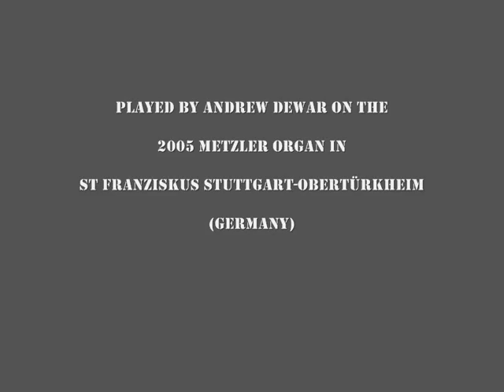Dietrich Buxtehude - Prelude in G Minor BuxWV 149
Played by Andrew Dewar on the 2005 Metzler organ in the church of St Franziskus Stuttgart-Obertürkheim (Germany).

Andrew was organist of this church from 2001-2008.